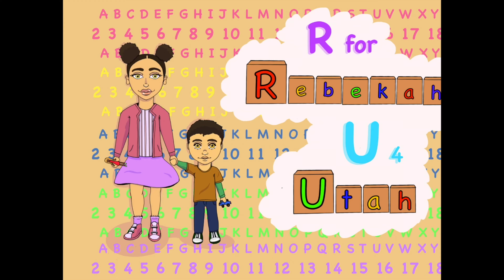Learning the mailing system | post office | mailman | Letters | mail | mail truck | packages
Rebekah family channel engages In making fun and educational videos for all ages to enjoy. We give good habits, safety tips, colors, numbers, good manners, healthy habits, professions for kids and more enjoyable videos. Please send us your suggestions, and we would love to hear them.  Thank you so much for viewing our channel and please tell your family and friends To like and follow us on Instagram and subscribe to our YouTube channel and give us a thumbs up we love you guys. What do you think about this video? Thanks for stopping by.